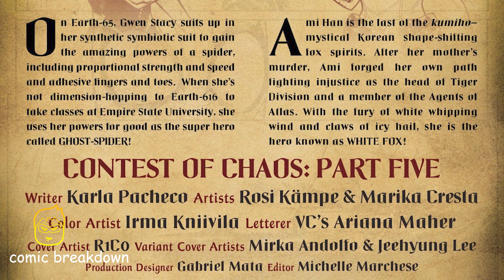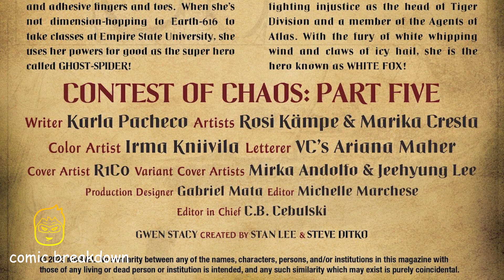Spider Gwen || Contest of Chaos || (ANNUAL 1, 2023)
In this video we will be going over, Spider Gwen || Contest of Chaos || (ANNUAL 1, 2023) published by Marvel. All rights are owned by the respective companies.

GHOST-SPIDER vs. WHITE FOX! Gwen Stacy technically isn't even supposed to be in this universe, and now she's cutting chem lab to go to…a theme park?! Wait, something doesn't feel right here - and why is this masked fox attacking her? It's symbiote versus the supernatural when GHOST-SPIDER and WHITE FOX get caught in Agatha Harkness' tangled web in this rollercoaster of a rumble!